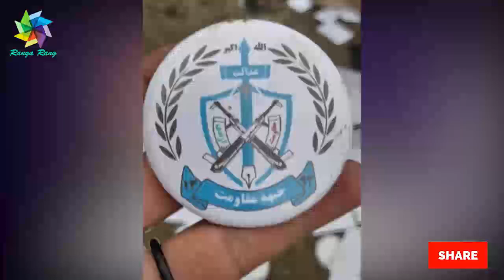عاجل! پیام اضـ طراری علی پور به ملت و دولت! از سـ قوط پایگاه ها تا شـ کست دولت و گرفتن غنیمت